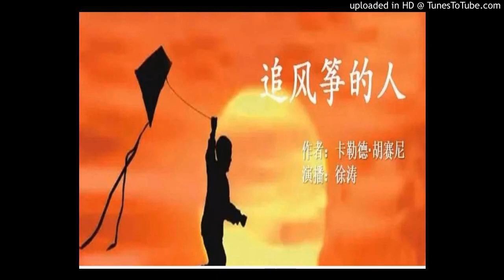《追风筝的人》The Kite Runner 有声小说 第31集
本频道提供最新最全热门有声小说，经典有声读物，最火语音听书，爆红有声网文，每日更新分享。本频道为个人爱好所建，主要是想把一些好听的故事分享给大家，供大家交流学习。上传作品版权归相关影音公司及作者所有。若本频道中的视频涉及版权问题，请电邮来信告知，必定第一时间为您移除相关视频，感谢支持。

作者：卡勒德·胡赛尼   播音：徐涛

《追风筝的人》是阿富汗斯坦作家卡勒德·胡赛尼的第一部小说，小说一经问世即全球畅销，是美国2005年排名第三的最畅销书。2014年当当图书畅销榜第一，2015年当当图书畅销榜第二。
全书围绕风筝与阿富汗两个少年之间展开，一个富家少年与家中仆人关于风筝的故事，关于人性的背叛与救赎。
《追风筝的人》（英语：The Kite Runner，又译“追风筝的孩子”）是美籍阿富汗裔作家卡勒德·胡赛尼的第一部小说，也是第一部由阿富汗裔作家创作的英文小说。小说于2003年由河源出版社在美国出版，以第一人称讲述了来自阿富汗首都喀布尔富人区的普什图少年阿米尔（Amir）和他的童年好友，父亲的哈扎拉仆人哈桑（Hassan）之间的故事。故事的背景设定涵盖了一系列复杂的历史事件，其中包括阿富汗君主制被推翻，苏联军事入侵，阿富汗难民逃往巴基斯坦和美国，以及塔利班政权的崛起等重要事件。
作者胡赛尼认为这部小说是一个父子之间的故事，强调了小说的“家庭”层面，而这一主题也在他的后续作品中得以延续。小说前半部分的关键情节中，阿米尔未能保护哈桑免受暴力伤害，就此引出了整部小说所突出的“罪恶感”和“救赎”的主题；小说的后半部分则围绕阿米尔在二十年后的赎罪历程展开。
《追风筝的人》出版之后即成为畅销书，在各个读书俱乐部也广泛流传，在美国销量超过700万册，连续两年位列《纽约时报》畅销书榜首。小说获得普遍好评，但也有部分情节在阿富汗引起重大争议。此外，小说还被改编成诸多衍生作品，其中包括一部2007年的同名电影、多部舞台剧和一部漫画小说。